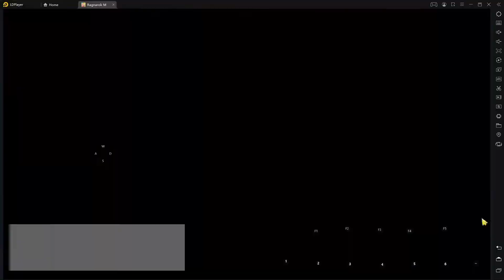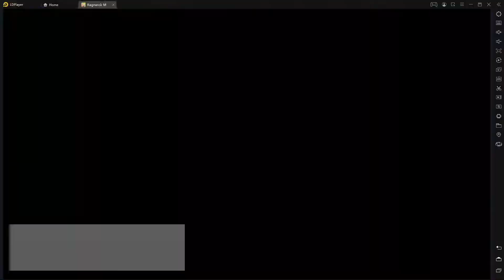WOE 6 MEI 2021| SANDORIA VS BLACKHAT, CHAOTICA, TYCHE, ECORP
I dont care with copyright music claim bcz this video not monetize, but i put source in this description, enjoy :)